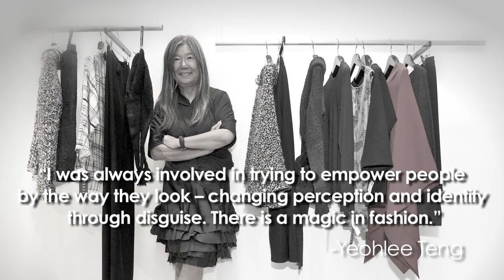DIY Days - YouTube